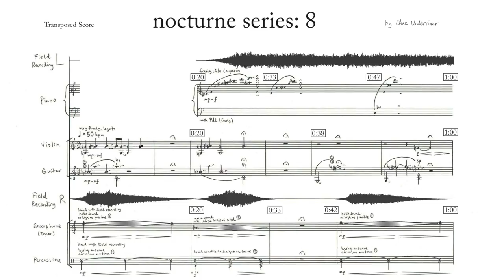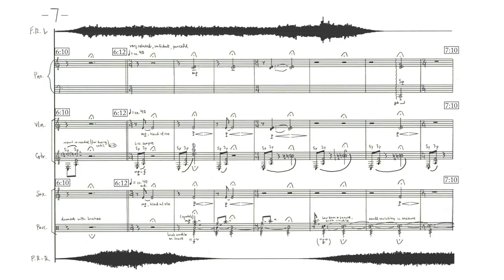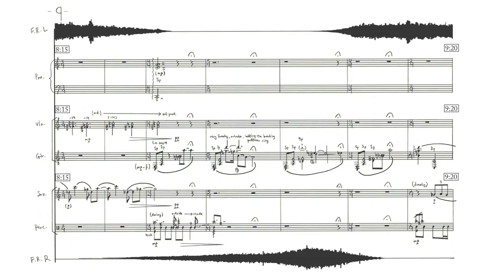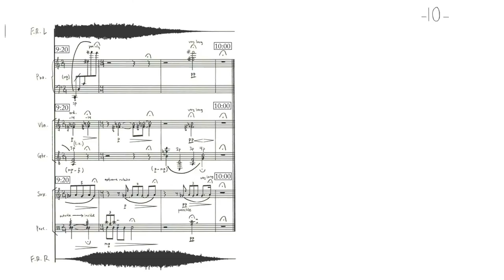Chaz Underriner — nocturne series: 8 [w/ score]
performed by Kluster5 ensemble
nocturne series: 8, for violin, electric guitar, saxophone, piano, percussion, and field recording by Chaz Underriner (2017)

a 13-member jury selected this piece from a pool of 770 submissions in the spring 2018 follow my score call for works

uploaded with permission from Chaz Underriner, and Kluster5 ensemble

follow us for new videos and news!